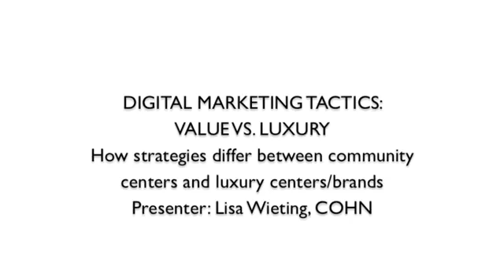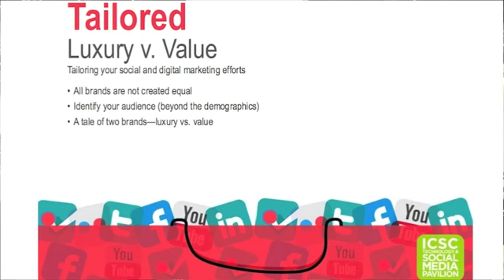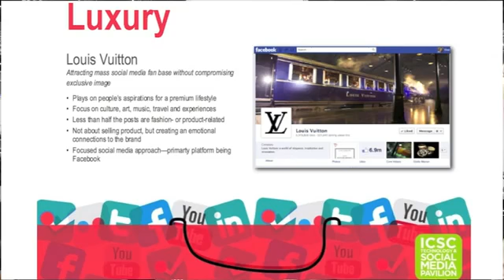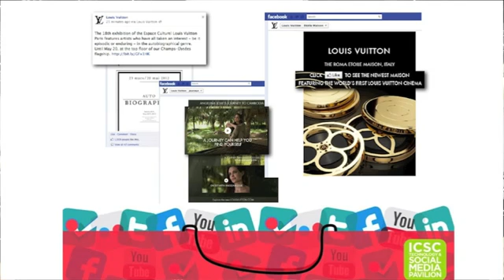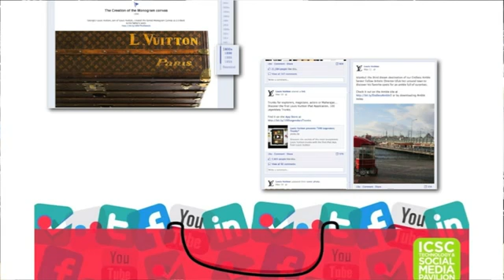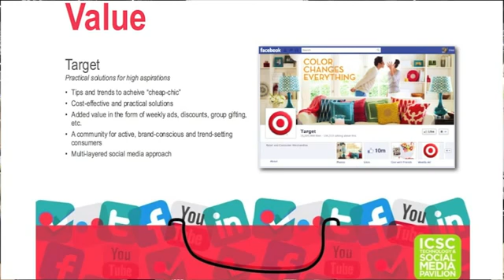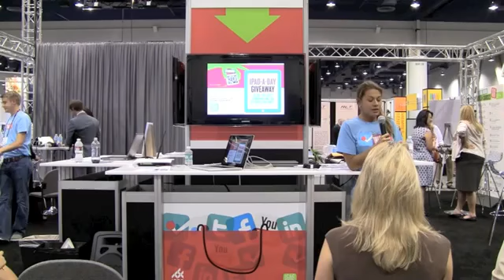SMP 2012 Digital Marketing Tactics Value vs Luxury shopping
BIKINI SHOPPING w/ Macy Kate
Kawaii Crush Hyper Happy MALL PLAYSET Pet Shop Food Court Shopkins Shopping Toy Unboxing Video
Goat Simulator GOATZ - ZOMBIE GOAT SHOPPING - Part 4 - Goat Simulator Zombie Gameplay | Pungence
XXL SHOPPING HAUL + TRY ON ♡ Forever21|Lush|Primark|Douglas und mehr| BarbieLovesLipsticks